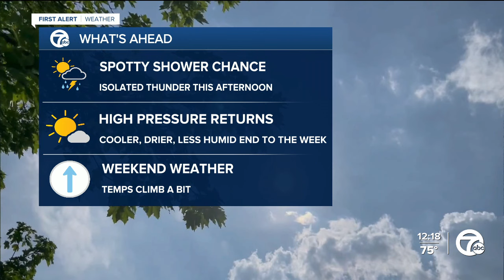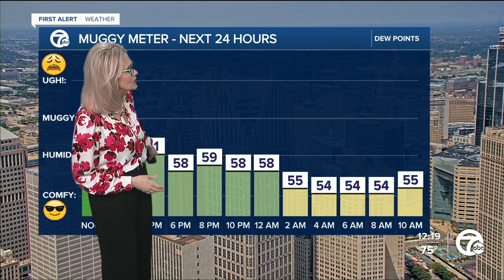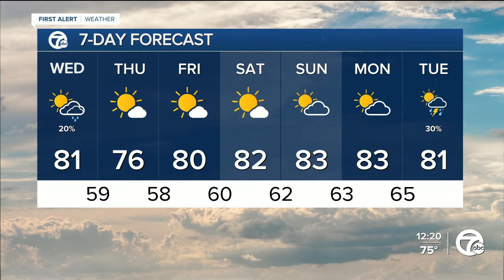Metro Detroit Weather: Slight chance of rain with milder temps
Skies become partly cloudy overnight with lows in the mid to upper 60s.  Wednesday will be partly sunny with a slight chance for showers in the afternoon. Highs climb to near 80°.